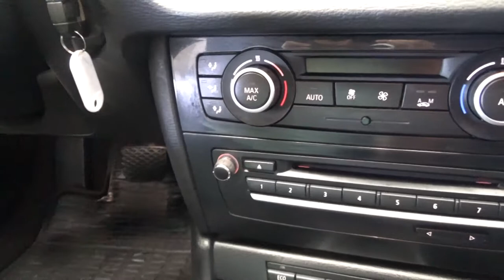BMW / X1 / 2015 - 6910